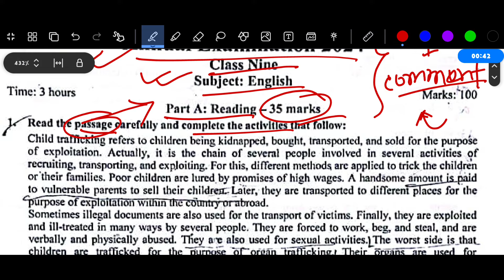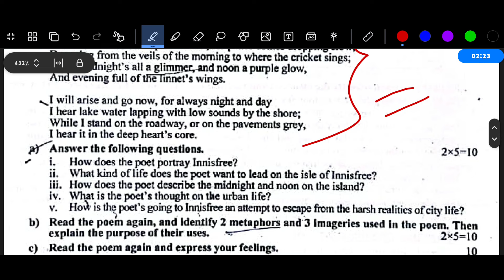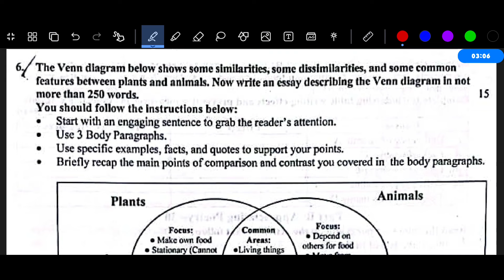৯ম শ্রেণির ইংরেজি বার্ষিক পরীক্ষার প্রশ্ন | Class 9 English Exam Question | Class 9 Annual Exam 2024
Class 9 English Annual Exam 2024 Question Answer | নবম শ্রেণির ইংরেজি পরীক্ষার প্রশ্ন ২০২৪

নবম শ্রেণির ইংরেজি প্রশ্ন উত্তর
নবম শ্রেণির ইংরেজি প্রশ্ন
নবম শ্রেণির ইংরেজি উত্তর
৯ম শ্রেণির ইংরেজি বার্ষিক পরীক্ষার প্রশ্ন ২০২৪
৯ম শ্রেণির বার্ষিক পরীক্ষার প্রশ্ন ২০২৪ ইংরেজি
৯ম শ্রেণির বার্ষিক পরীক্ষার প্রশ্ন ২০২৪
নবম শ্রেণির ইংরেজি বার্ষিক পরীক্ষার প্রশ্ন ২০২৪
নবম শ্রেণির বার্ষিক পরীক্ষার প্রশ্ন ২০২৪ ইংরেজি
নবম শ্রেণির বার্ষিক পরীক্ষার প্রশ্ন ২০২৪
নবম শ্রেণির ইংরেজি পরীক্ষার প্রশ্ন ২০২৪
নবম শ্রেণির ইংরেজি পরীক্ষার প্রশ্ন
৯ম শ্রেণির ইংরেজি বার্ষিক পরীক্ষার প্রশ্ন উত্তর ২০২৪
৯ম শ্রেণির বার্ষিক পরীক্ষার প্রশ্ন 2024
৯ম শ্রেণির বার্ষিক মূল্যায়ন প্রশ্ন ২০২৪
nomuna prosno class 9 English
annual exam syllabus for class 9 2024
৯ম শ্রেণির বার্ষিক পরীক্ষার প্রশ্ন ২০২৪ ইংরেজি
৯ম শ্রেণির বার্ষিক পরীক্ষার সাজেশন ২০২৪
৯ম শ্রেণির ইংরেজি নমুনা প্রশ্ন ২০২৪
৯ম শ্রেণির ইংরেজি নমুনা প্রশ্ন ও উত্তর ২০২৪
৯ম শ্রেণির বার্ষিক পরীক্ষা ইংরেজি প্রশ্ন উত্তর
নবম শ্রেণির বার্ষিক পরীক্ষার প্রশ্ন ইংরেজি
নবম শ্রেণির বার্ষিক পরীক্ষার সাজেশন ২০২৪
নবম শ্রেণির বার্ষিক পরিক্ষার ইংরেজি সাজেশন 2024